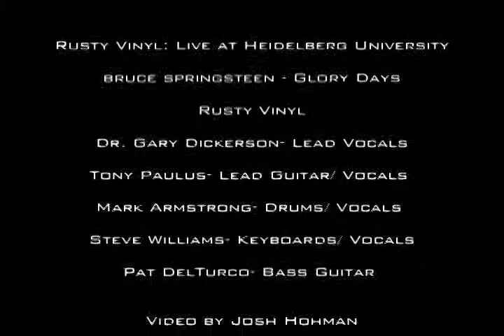Rusty Vinyl covers Bruce Springsteen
Rusty Vinyl Live at Heidelberg University

Bruce Springsteen- Glory Days (Cover)